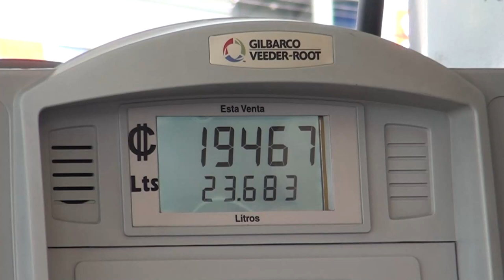Gasolina super subirá ¢22 por litro y el diésel bajará ¢53 por litro